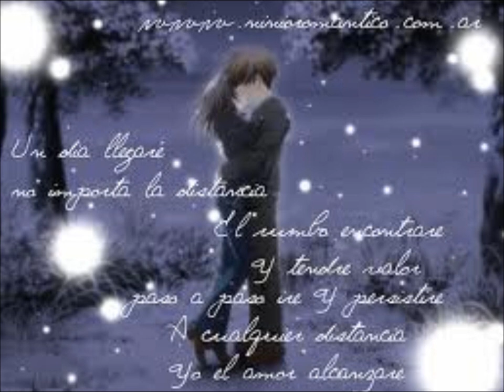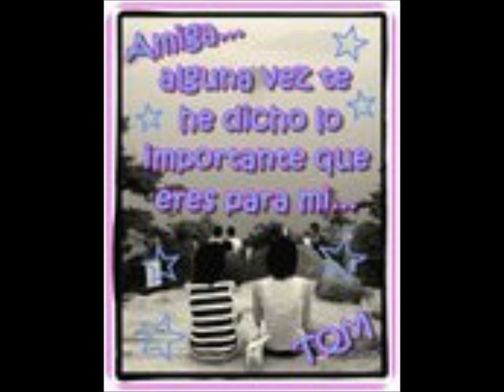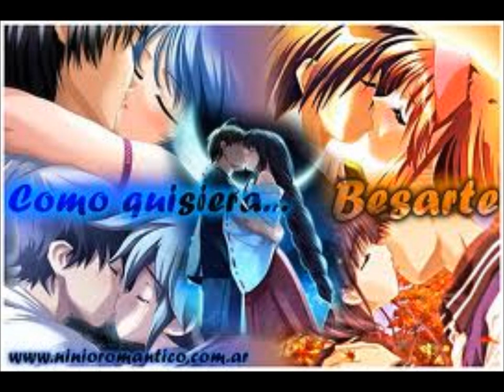canciom de amor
lindas